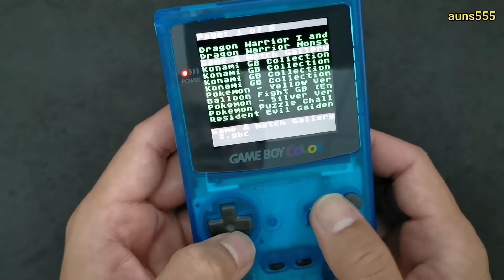[รีวิว] GAME BOY COLOR โมดิฟายด์จอ LCD ips screen ของคุณ Pik Pasu by น้าอั๋น auns555